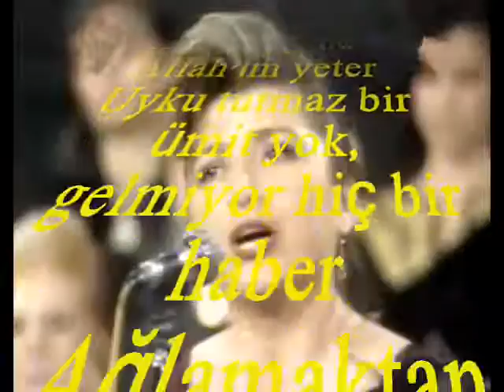Selma SAĞBAŞ-Kimseyi Böyle Perişan Etme Allahım Yeter (HİCAZ)R.G.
SOLİST:
*SELMA SAĞBAŞ*
VİDEOYU YAPAN
*RECEP GAYRETLİ*
GÜFTE: RAHMİ DUMAN
BESTE: ALÂEDDİN YAVAŞÇA
USUL: AKSAK
MAKAM: HİCAZ
Kimseyi böyle perişan etme Allah'ım yeter
Uyku tutmaz bir ümit yok, gelmiyor hiç bir haber
Ağlamaktan gözlerim etrafı artık görmüyor
Hazreti Yakub'a döndürdü beni hükm-i kader.